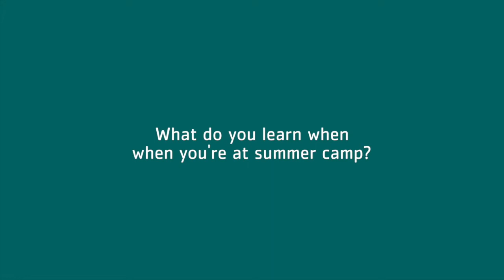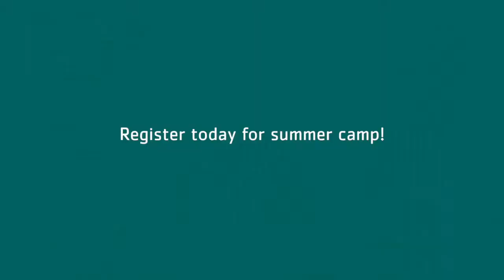Our Favorite Things About Summer Day Camp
The kids know best! So we asked them about their favorite things to do at Summer Day Camp at the C.W. Avery Family Y!